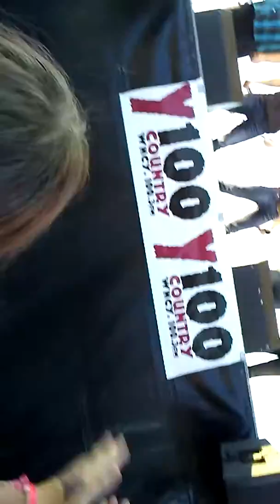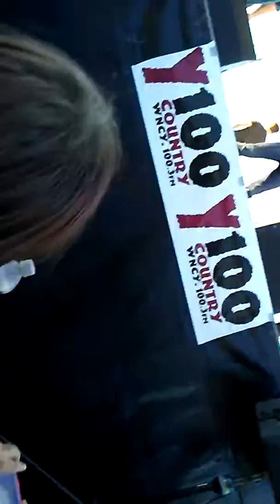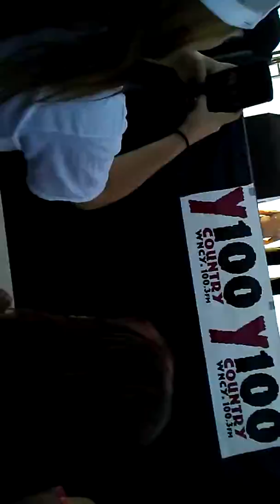Home free 7